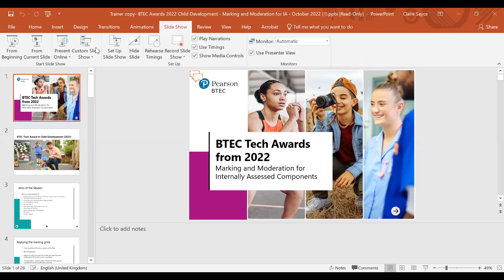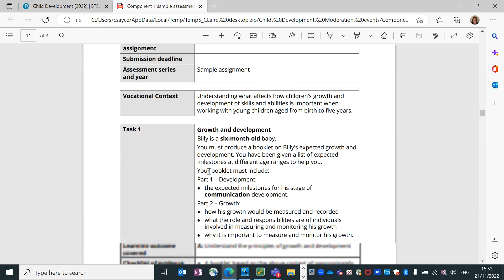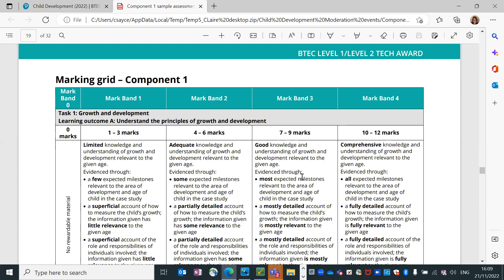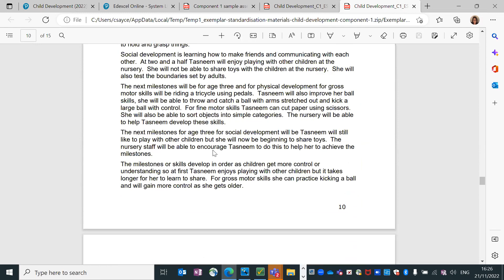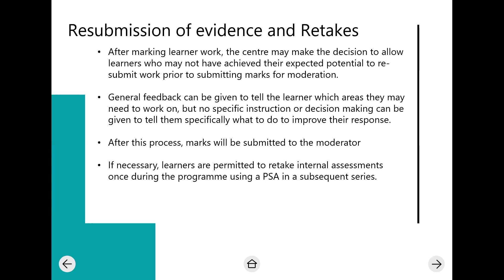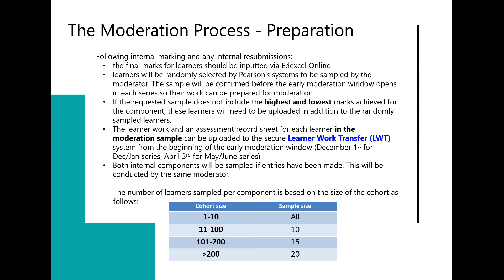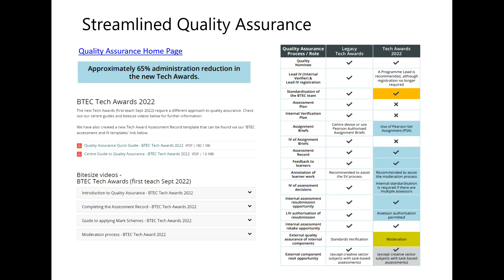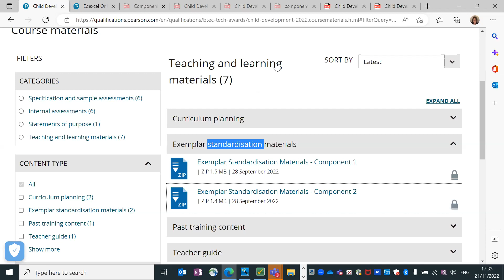BTEC Tech Award in Child Development 2022: Marking and moderation for Internally Assessed Components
During this session, you learn how to apply a 'best fit' approach to marking your learner's work in response to the Pearson Set Assignments for internally assessed components. The marking grids will be applied to standardised examples of learner work to enhance your understanding of how learner evidence meets the criteria. You will get a full overview of the moderation process, including preparation and submission of learner work through Learner Work Transfer (LWT) on Edexcel Online, moderator feedback and amending marks.

We will provide delegates with examples of marked learner work in advance of the session alongside a short survey to complete. Delegates should review these materials in advance of the session to best prepare themselves to enter into focused discussions on the assessment of the new Tech Award qualification.

Learning Aims:
- Learn how to apply the new marking grids, record marks and provide learner feedback
- Understand how different characteristics of learner work meet marking criteria at different mark bands
- Gain an overview of the moderation process
- Prepare for submitting marks and samples of learner work for moderation